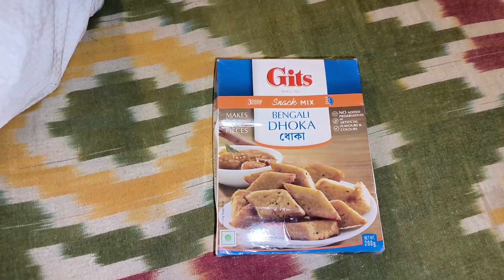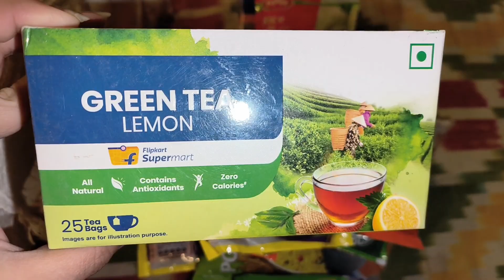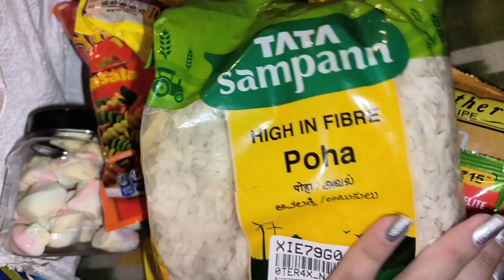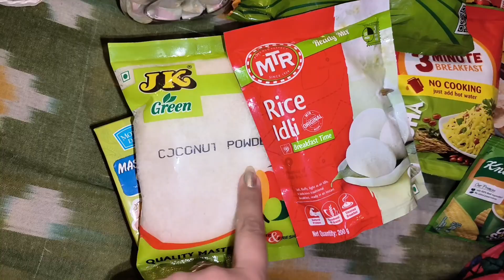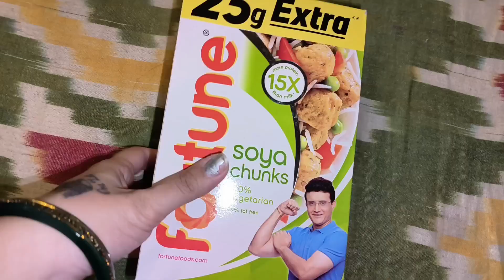পালং চিকেনের রেসিপি শেয়ার করলাম আজ | Flipkart Grocery Shopping Haul | মেয়ে এটা খেয়ে হারিয়ে গেলো